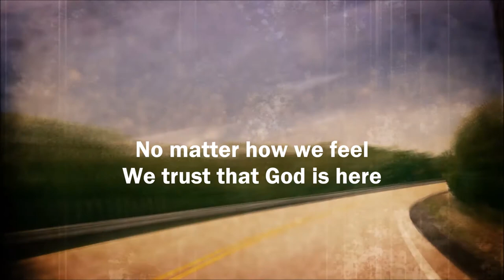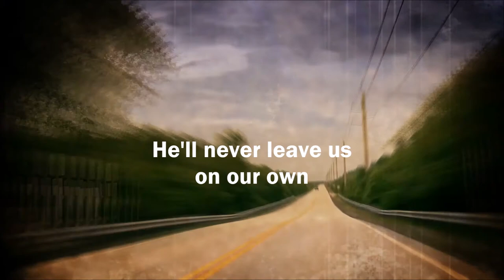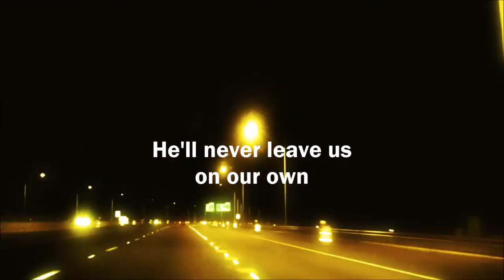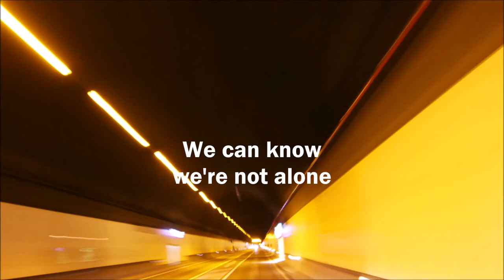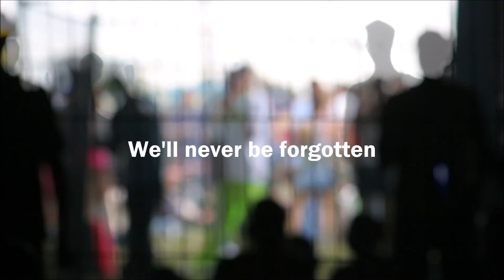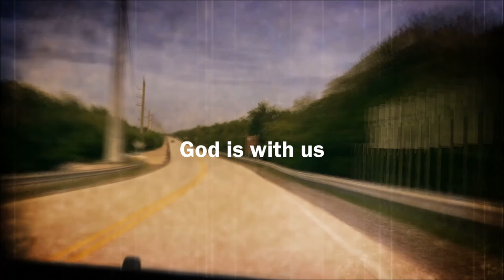GOD IS WITH US by Jamie Nunnally *Official Lyric Video*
From the album God is With Us